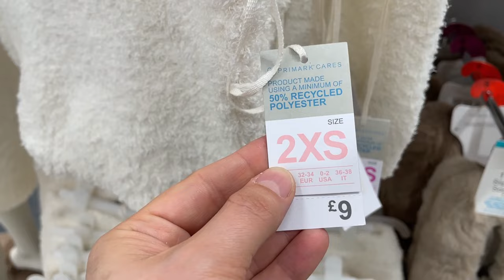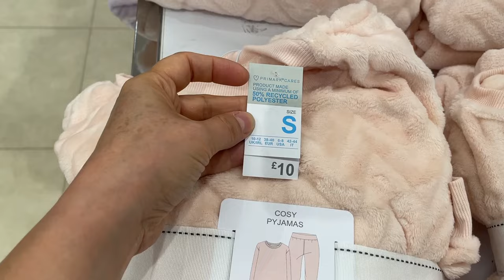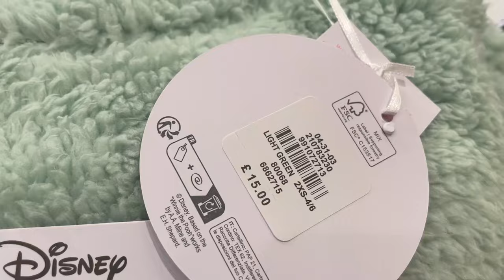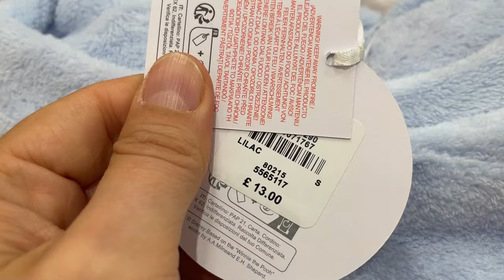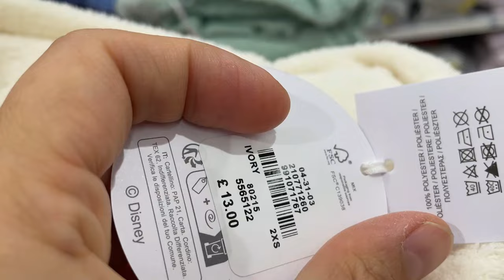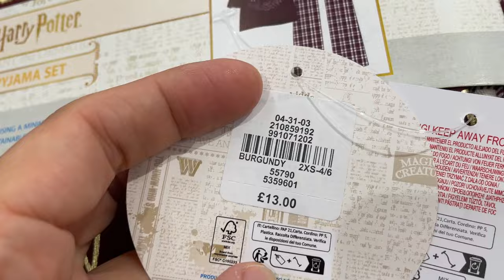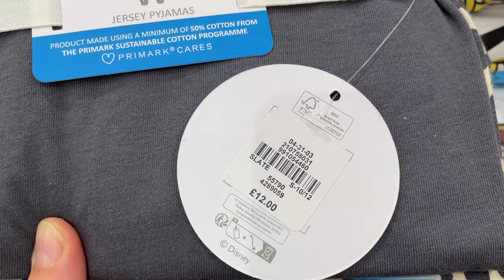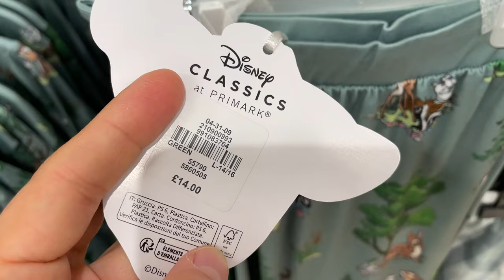PRIMARK PJ SETS NEW COLLECTION - October 2023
Pyjama set new collection @AGAWORLD
Primark newest women arrival